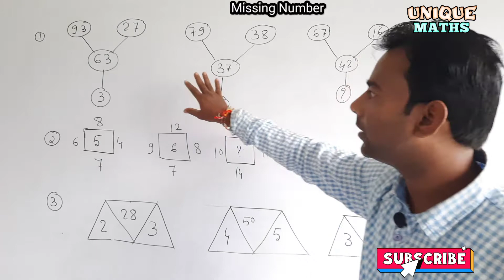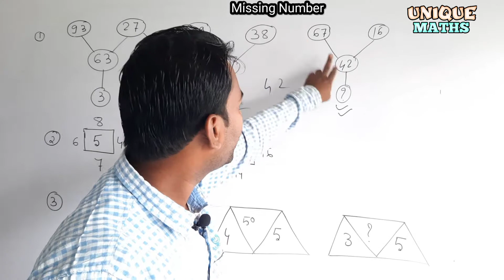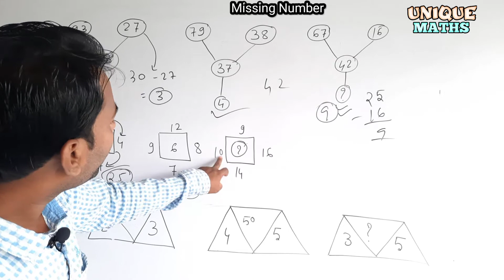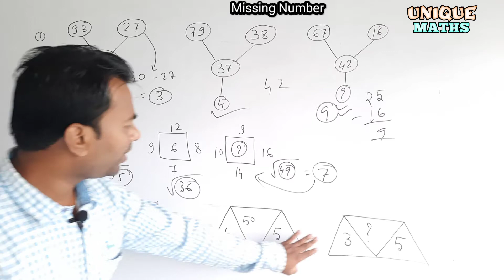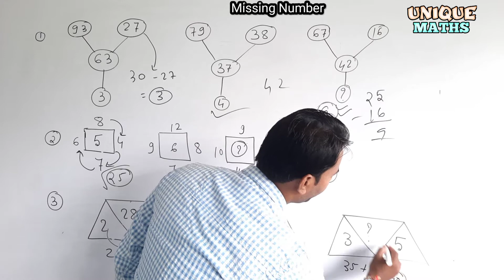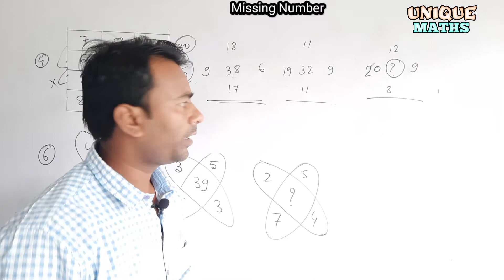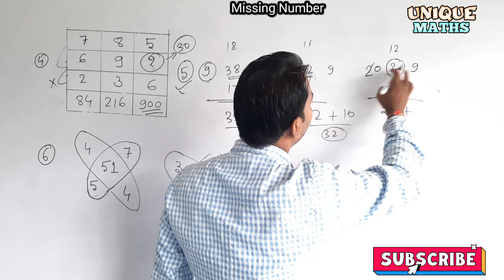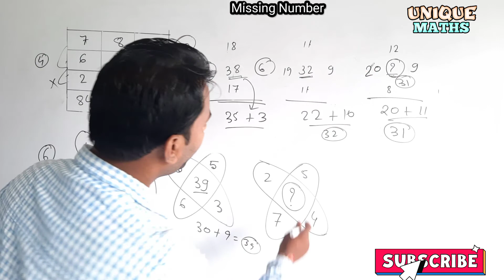SSC, Bank, CET, All Competitive Exams 2021 | Reasoning by Unique Maths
Today I am going to discuss about SSC exam, railways exam, defence exam, bank Exams, all competitive Exams, etc exams, maths...

sscgd targetforsscgd sschlcmaths ssgdmath sscmts sscgl ssctrickymaths railwayexams fortrickymaths defenceexams bankingexams
onestepsoloution capsuleforssc lakshyforssc